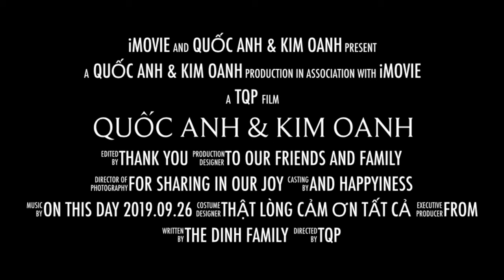Ivanka's World - (2019.09.26) Quoc Anh and Kim Oanh Teaser